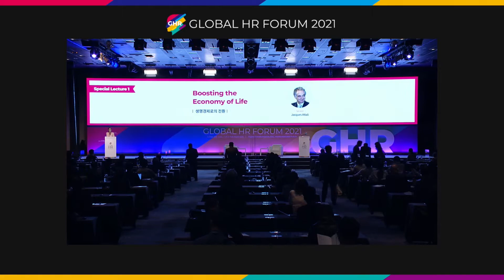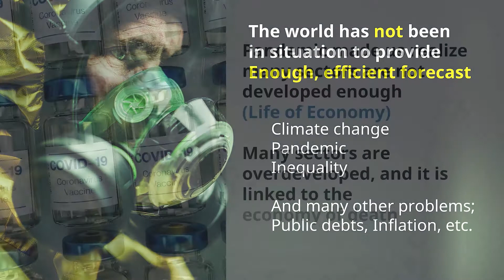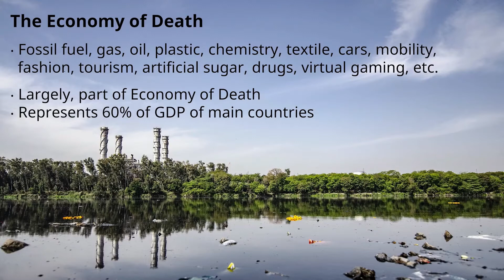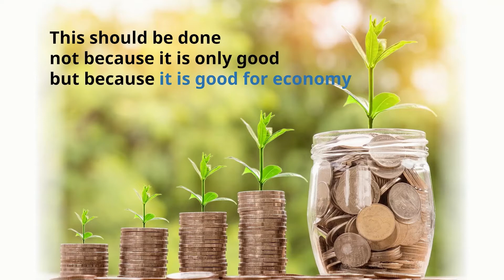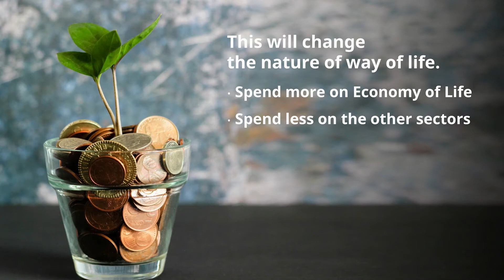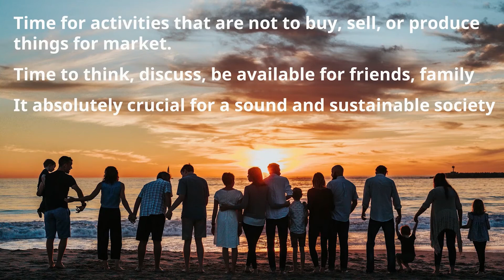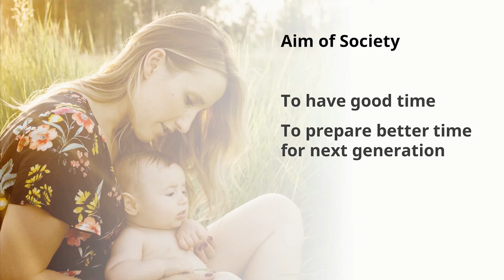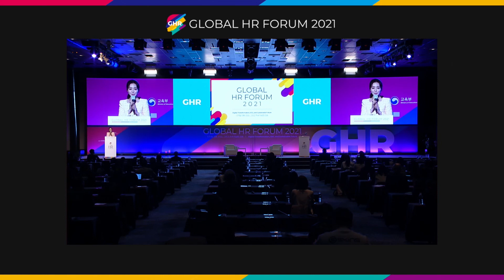Global HR Forum 2021_Special Lecture 1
globalHRforum HRforum HRseminar HRconference HRtraining HR TheKoreaEconomicDaily# GlobalHRForum2021#Digitaltransformation#DX#DT#ESGmanagement ESG ESGforum# SustainableFuture#ElectricTransportation#postcovid#EconomyofLife# ClimateCrisis# Education Innovation#Robot#S&Pglobal#Salesforce#SES#QichaoHu#BostonDynamics#RobertPlayter#Schneider Electric#Microsoft#TechnologyDevelopment#Metaverse#Virtual Economy

□ Overview
- Title: Global HR Forum 2021
- Theme: Digital Transformation, ESG, and Sustainable Future
- Date: November 10 (Wed.) – 11 (Thu.), 2021
- Official Language: English & Korean (Simultaneous interpretation provided)

□ Program
[Special Lecture1]
Boosting the Economy of Life
- Speaker: Jacques Attali | President, Attali & Associés